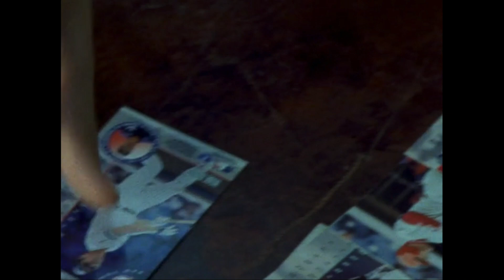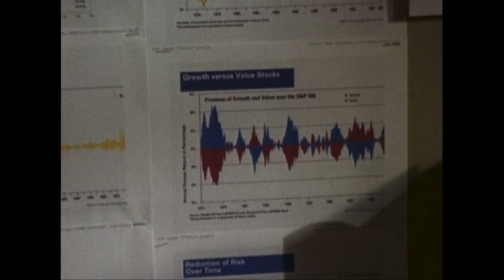Does Anybody Remember Goosebumps: Chillogy Part 1 - Squeal of Fortune?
I'm back with more Does Anybody Remember and this time I'm talking about one of my favorite Goosebumps episodes, Chillogy. One of the strangest and fun episodes in the series. Does it hold up?